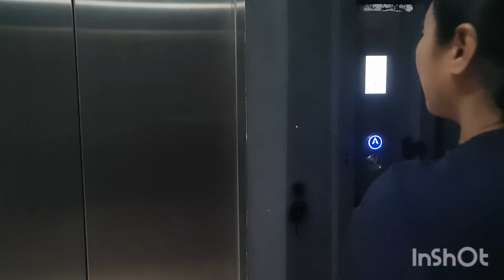Makati view from our office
From the roof deck you can see the view of Makati business Area Buendia to Ayala